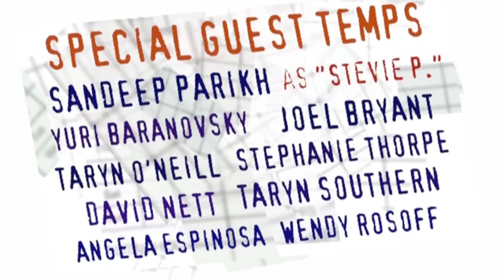OFFICE BROMANCE | The Temp Life | S4 • Ep5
Nick recruits Stevie P. (Sandeep Parikh) in his plan to ruin Alina.  All episodes of the office comedy, The Temp Life are streaming now

Starring:
As NICK CHIAPETTA - Wilson Cleveland
As MARK SEBASTIAN - Mark Jude
As ALINA DELORIS - Rachel Risen
As STORMY SIMONSEN - Thom Woodley
As LAURA REYNOLDS - Laura Kowalcyk
As DUTCH ALISON - Chris J. Murray

Created and Produced by Wilson Cleveland
Directed by Jato Smith & Andrew Park
Written by Yuri Baranovsky